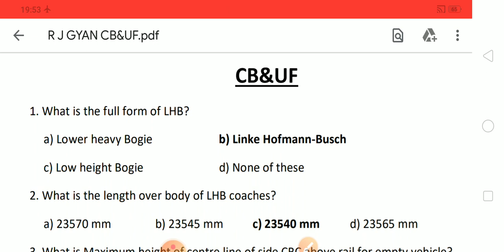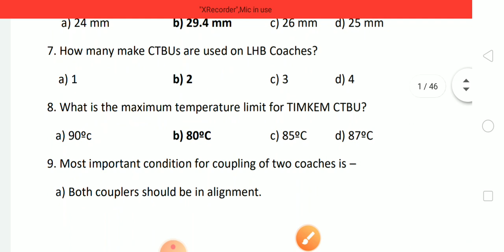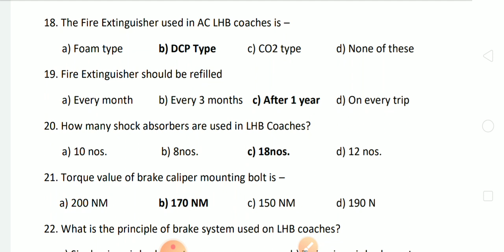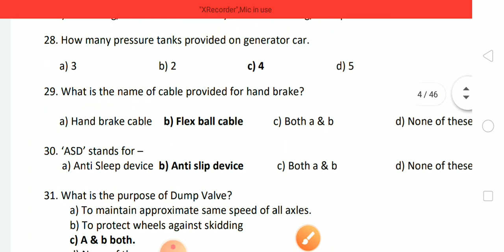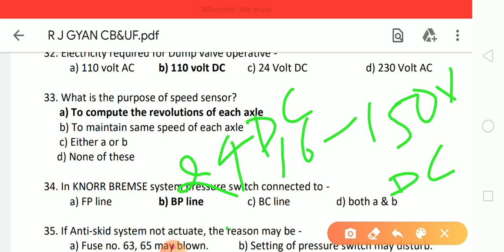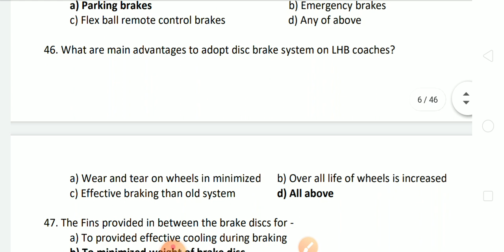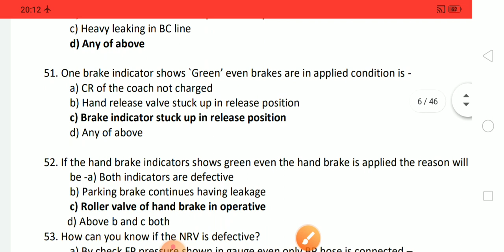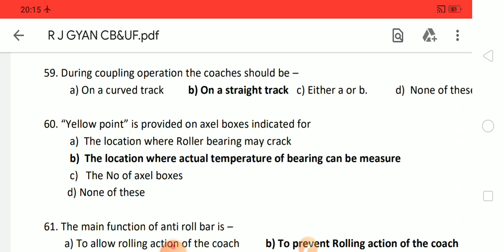LHB Coach CB&UF related 60 most important objective questions and answers for new pattern LDCE Exam